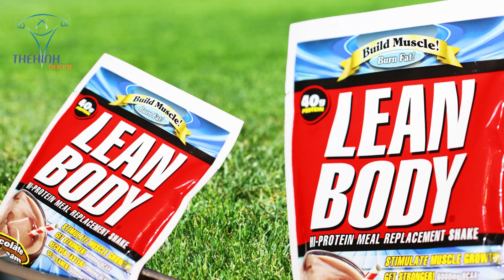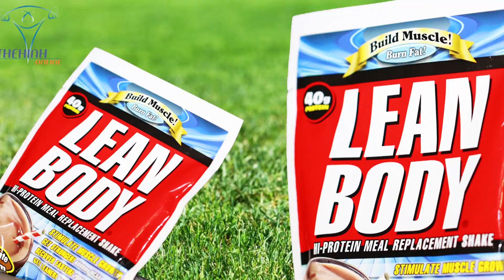QA 377 - Tập thể hình mặc áo sơ mi văn phòng thế nào đẹp?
Hỏi đáp thể hình 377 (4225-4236) Có phải cơ ngực và vai đầy đặn thì mới nên tập ngực? Sự khác biệt căn bản giữa ngực vuông và ngực tròn
Lịch tập và ăn uống như thế nào mới giảm cân và nhanh lấy vóc dáng? Có phải chỉ nên sử dụng đai lưng khi mức tạ khoảng 90%?

Địa chỉ:
♦ BBT Hiệp Phú: 10 Trương Văn Thành, phường Hiệp Phú, quận 9, TP HCM
♦ BBT Hiệp Thành: 535 Lê Văn Khương, Hiệp Thành, Quận 12, TP HCM
♦ BBT Quận 7: 102 Lý Phục Man, Phường Bình Thuận, Quận 7, TP HCM